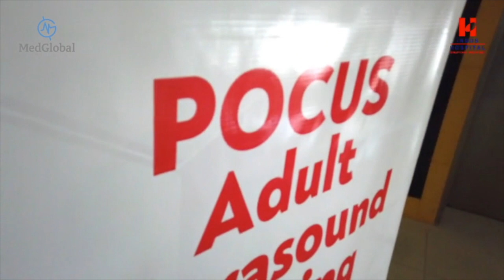MedGlobal Adult Ultrasound Training in Pakistan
MedGlobal volunteers, The Indus Hospital, and participants talk about the need for adult ultrasound training in Pakistan and the benefit of the program.

MedGlobal donated portable ultrasound probes, called the Butterfly iQ, to areas with the greatest need. This hand-held, state-of-the-art technology can connect to a smartphone or tablet, giving low-resource areas access to life-saving diagnostics.